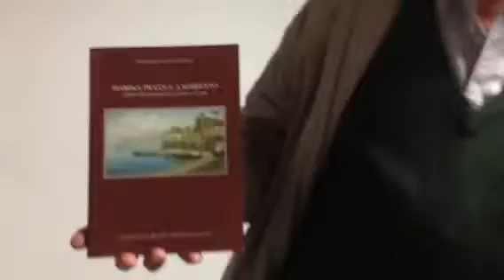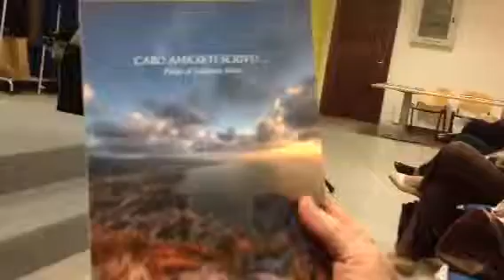Città di Piano. UNITRE. La marina piccola